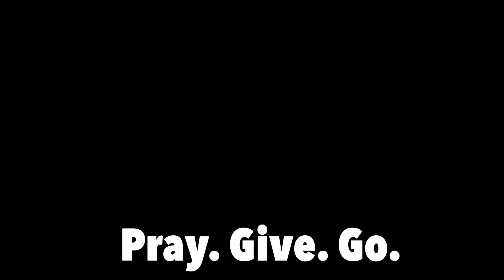Kid Talk: A Bumpy Ride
Rachel loves riding out to the refugee camps most days. The mud puddles and deep ruts in the dirt road can be kind of like an uncomfortable roller coaster! In this video she talks about what it is like during the hour long drive.

We are so thankful for our Lottie Moon truck! Thank you so much for your support!